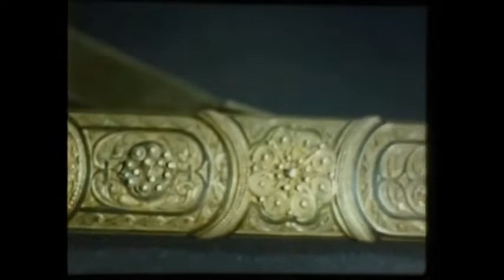“Kabardinka” - Circassian Folkloric Dance Film - 1981